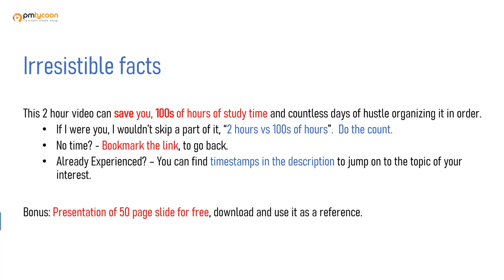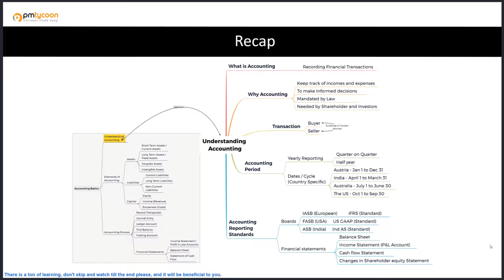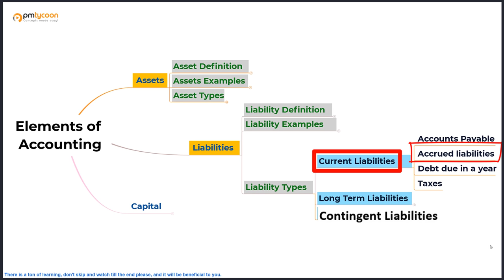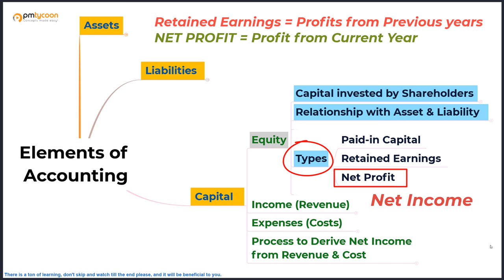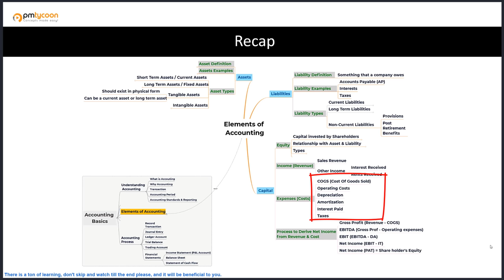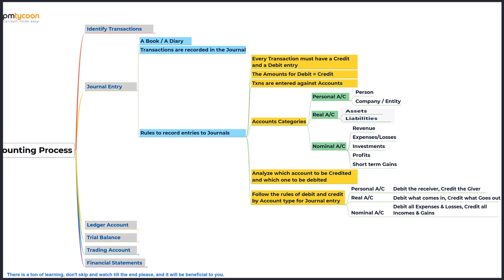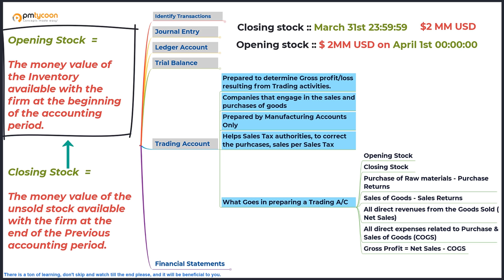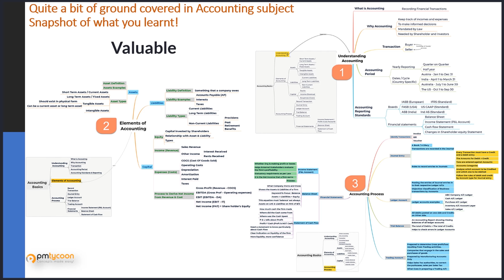Financial Accounting in simple English, All Accounting topics covered.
Financial Accounting Full course

What Next? : Watch the Capital Budgeting Techniques video from my channel and you will benefit immensely.

Chapters of this Video:

0:00 - Financial Management Overview
4:18 - Accounting Basics, what is Accounting and why accounting is needed
7:12 - Transaction explained in Accounting
9:42 - What are different Accounting Standards, Periods and Boards and how these relate to each other
16:44 - All about Assets  (Accounts Receivables, Current, Long, Tangible and In-tangible)
28:48 - All about Liabilities and different types of Liabilities (Current, Accrued, Contingent) with Examples.
34:10 - Important topic to consider watching - Capital, Equity, Income, Expense and the Process to derive Net Income from Revenue & cost Explained
01:01:05 - Crucial part (Accounting process end to end - right from Journal entries to generating financial statements)
01:35:25 - Financial Statements (Income Statement, Balance Sheet and statement of cash flow)
01:46:57 - What all was covered in the video

Keywords for the video:

Elements of accounting,
Accounting Process,
Transactions,
Credit entry,
Debit entry,
Double entry system,
Journal entry,
P&L account,
Balance sheet,
Cash flow statement,
Assets,
liabilities,
Capital,
equity,
Cash equivalents,
Accounts receivables,
Inventory,
PP&E,
Raw materials,
Semi-finished goods,
Fully finished goods,
prepaid expenses,
Deferred income taxes,
short term assets,
current assets,
Tangible assets,
Intellectual property,
copy rights,
Expenses (Costs)
Sales revenue
Other income
Depreciation,
Amortization,
Interest paid,
Taxes,
Gross profit,
EBITDA,
EBIT,
Net Income,
PAT,
Profit after tax,
Profit before tax,
Accounting equation,
Assets is equal to liabilities and Equity,